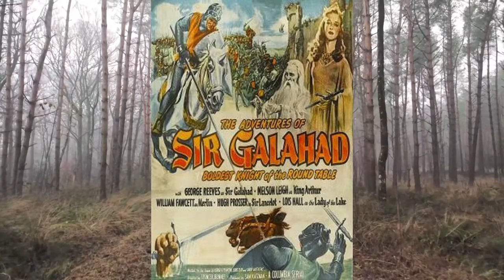Sir Bors De Ganis - The Only Surviving Grail Knight - Arthurian Legend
Sir Bors de Ganis
Sir Bors de Ganis was the only knight of the three Grail knights (Bors, Percivale, and Galahad) to survive the Quest for the Holy Grail and return to King Arthur’s court. His fathers name was Bors as well, and he later succeeded his father as King of Gannes/Ganis.

Sir Bors was a chaste knight and had sworn a vow of purity while remaining single, but the daughter of King Brandegoris fell in love with him. While using the aid of a magic ring, she forced Sir Bors into loving her thus breaking his vow. As a result of this union, Bors became the father of Elyan the White, later Emperor of Constantinople.

Sir Bors of Legend
Sir Bors undertook the Quest for the Holy Grail along with Sir Galahad and Sir Percivale. Together, they were three of the most noble and chaste knights, and would come to be known as the Grail Knights. Sir Bors was the only one of the three Grail Knights to return to Britain and ultimately to King Arthur’s Court.

Sir Bors was the cousin of Sir Lancelot du Lac, and he steadfastly supported his cousin against King Arthur during the conflict between the two surrounding the infidelity of Lancelot and Queen Guinevere. After Sir Lancelot’s death, Bors returned to the Holy Land where he died fighting in the Crusades. It has been suggested that, in origin, Bors may have been a character who figures in Welsh legend as Gwri.